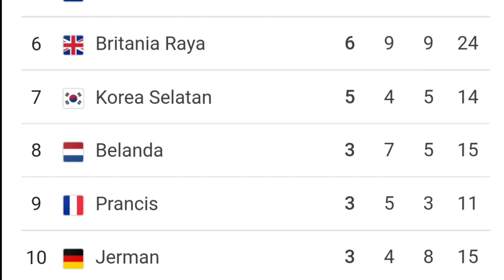South Korean archer An San wins 3rd gold Medal || Wins women's individual recurve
Olympic 2021 Tokyo